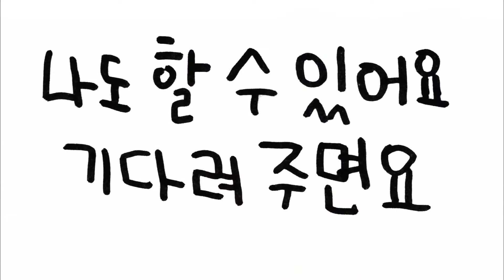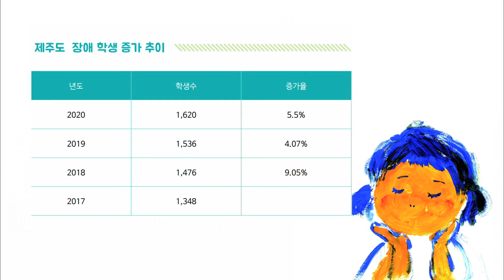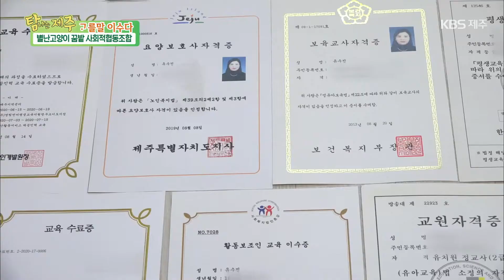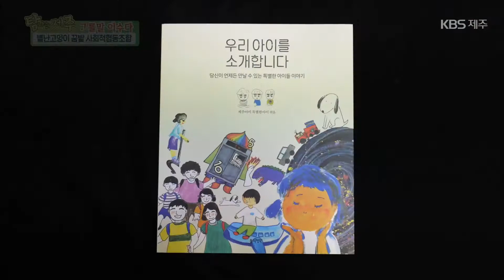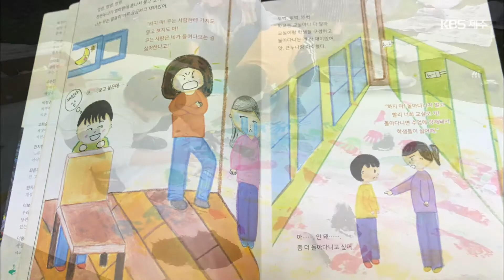고를말 이수다 [함께 커 가는 중입니다 - 별난고양이 꿈밭 사회적협동조합] KBS제주 210121방송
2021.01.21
[함께 커 가는 중입니다 - 별난고양이 꿈밭 사회적협동조합]
남들보다 일찍 자신만의 세계를 만난 아이들이 있습니다.
2020년 제주도 초.충.고 재학 장애 학생은 1,620명
당신이 언제든 만날 수 있는
별난 고양이 같은 아이들 이야기